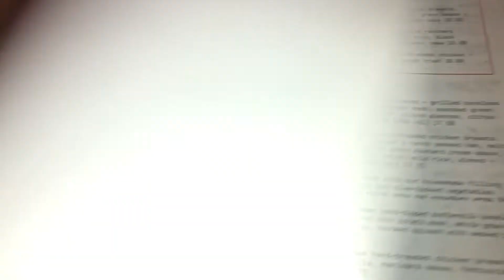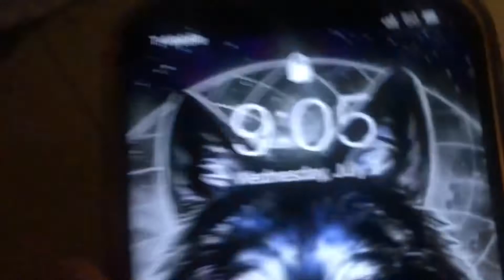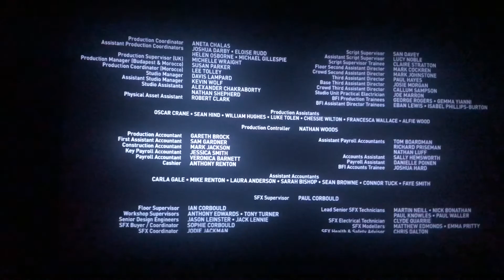CALEBS 17th BIRTHDAY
CHANGE QUALITY TO 1080 HP

Watch as I vlogged my brothers birthday it was overall fun and hope he enjoyed himself!